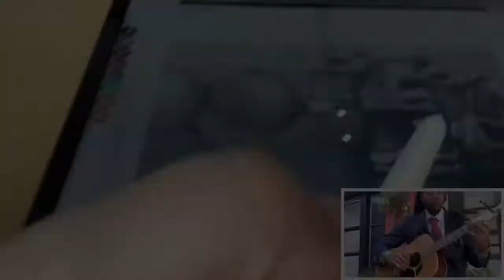Spiritual/Narcissistic/Chosen Ones/Extrasensory PT9028, MusicTheory/Targeted Individual/Gangstalking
At🪐THE FIFTH DIMENSION🪐HIGHER-CONSCIOUSNESS 💥SPIRITUAL AWAKENING💥 🔥BEAST-MODE POWER-UP🔥🩸DNA ACTIVATED🩸